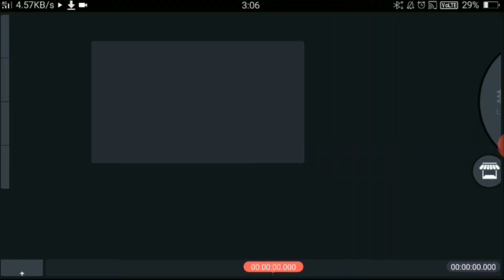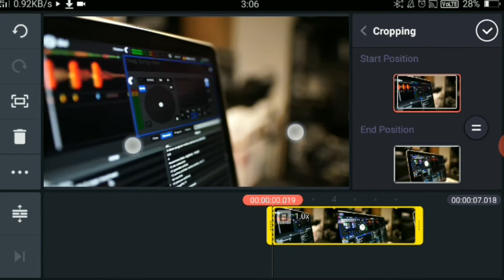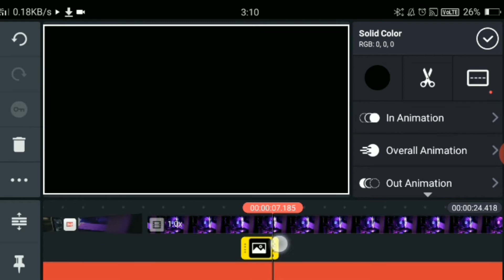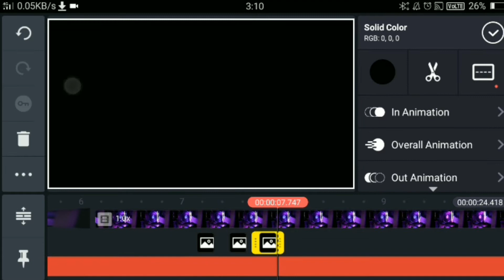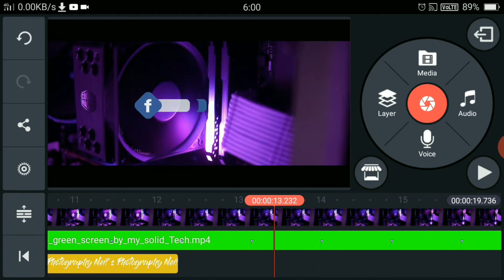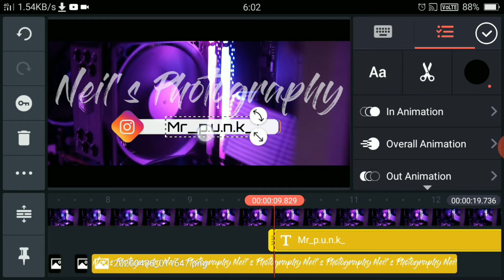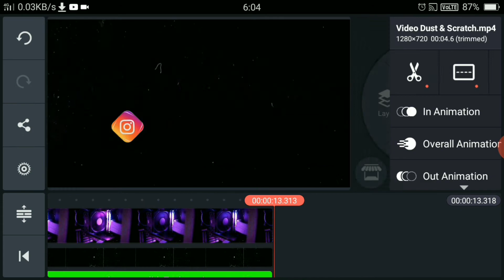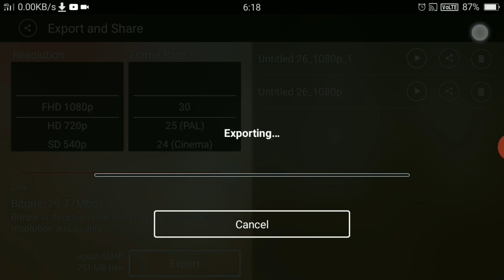How to make professional intro video for YouTube || kinemaster 2020 || Neil's _photography_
How to make professional intro video for YouTube || kinemaster 2020 ||
                 ||Neil's _photography_ ||

✅Video material

✅App used -

how to create name video

how to make a gacha intro on kinemaster